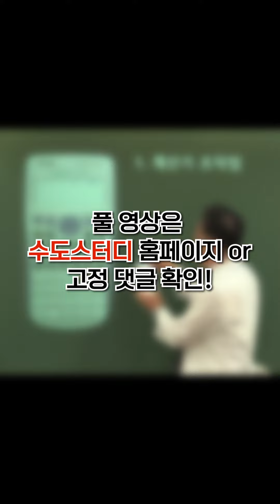[입문자를 위한 전기기능사] 계산기사용법 기본조작법